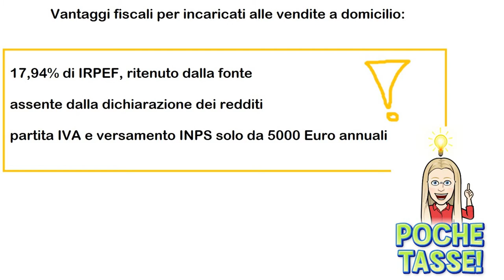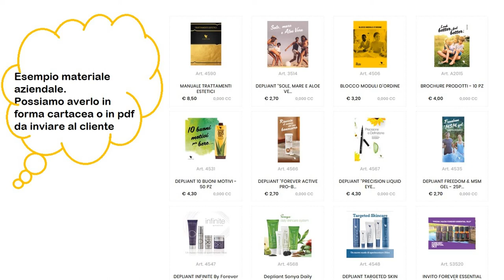Lavora da casa con noi: ti aiutiamo, con shop online, da casa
Intervista fra Giorgio e Martina Hahn, che lavora da 18 anni con successo nel Network Marketing. Ascolta attentamente questo video se sei in cerca di un’idea per crearti una sicurezza economica, in proprio, lavorando da casa.

Per domande e chiarimenti contatta me: Martina Hahn

Su questo sito trovi anche il link diretto per la registrazione. Clicca nel menu su “mi iscrivo”.